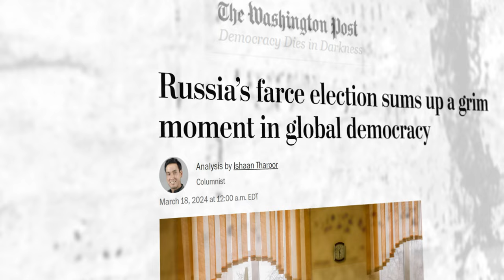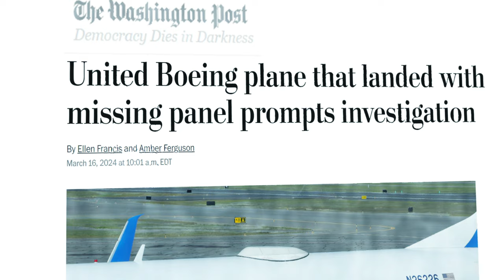Monday Recap: March 18, 2024 us news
Welcome to our Monday Roundup for March 18, 2024. On this day in 1990, the Isabella Stewart Gardner Museum in Boston became the scene of the world's largest art theft, with masterpieces valued at $500 million still missing. Today's stories range from global politics to technological marvels, with a dash of natural wonder. Let’s dive in!

1. Putin's Predictable Victory: President Vladimir Putin has secured his fifth term, extending his control over Russia amidst a crackdown on opposition and a staged election. While his reign continues, small but brave acts of protest highlight the yearning for democratic change in Russia and beyond, reminding us of the global challenge to preserve the integrity of democratic processes.

2. Shaking Up the Housing Market: A landmark $418 million settlement with the National Association of Realtors could lead to lower home prices by fundamentally changing commission structures. This could energize the housing market, making home buying and selling more accessible and potentially shaking up the real estate industry.

3. Trump's Rally in Ohio: Donald Trump, at a rally in Ohio, claims only he can protect Social Security, amidst warnings of electoral repercussions. His support for Senate candidate Bernie Moreno underscores Trump's ongoing influence in Republican politics.

4. A Missing Piece on Boeing's Flight: A Boeing 737-800 lands missing an external panel, adding to the aerospace giant's scrutiny. The FAA's investigation will further examine the incident, highlighting ongoing concerns over aviation safety and quality control.

5. The Return of Supersonic Travel: NASA's unveiling of the X-59 jet signals a resurgence in supersonic passenger flights, promising faster, quieter, and more sustainable air travel. As the industry explores the frontiers of speed, the challenges of economics and environmental impact loom large.

6. Free Speech vs. Misinformation: The Supreme Court's review of the Biden administration's fight against misinformation on social media brings the intricate balance between free speech and the safeguarding of democracy into sharp focus. This pivotal case could redefine the boundaries of online expression and governmental oversight.

7. Seal Spitting – A Natural and Historical Phenomenon: The recent observation of a seal spitting at a white-tailed eagle introduces us to an unexpected behavior in the animal kingdom, joining the ranks of spitting cobras and archerfish. This action, while mysterious, suggests a form of communication or defense among these sea mammals. Adding a twist of historical human behavior to our natural story, we recall the ancient Greek philosopher Diogenes. In a crowded room, rather than disrespectfully spitting on the floor, Diogenes chose to spit on a wealthy man's face, declaring it the least repulsive option available to him. This anecdote from history, much like the seal’s spontaneous act, underscores the unique and sometimes startling ways spitting has been utilized across species and through time.

Conclusion:
From the grip of autocracy in Russia to transformative settlements in the real estate sector, today’s roundup spans the gamut of global and domestic news. The revival of supersonic travel hints at future horizons, while a seal's surprising behavior offers a moment of wonder. As we navigate the complexities of modern life, tales of ancient wit and the mysteries of the natural world remind us of the enduring curiosity and adaptability that define us.

Thank you for tuning into today’s roundup. Check out more videos in this series [here], and join us tomorrow for more updates!
Contents of this Video:
00:00  Intro
00:26  1) Putin's Predictable Victory
00:50 2) Shaking Up the Housing Market:
01 :10 3) Trump's Rally in Ohio
01:41 4) A Missing Piece on Boeing's Flight
02:00 5) The Return of Supersonic Travel
02:20  6) Free Speech vs. Misinformation
02:39 7) Seal Spitting – A Natural and Historical Phenomenon

live news